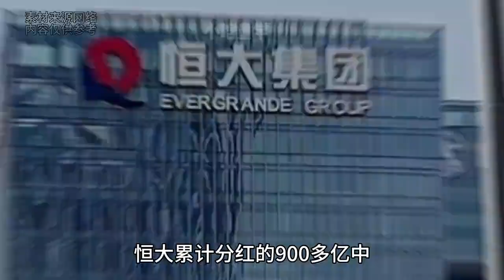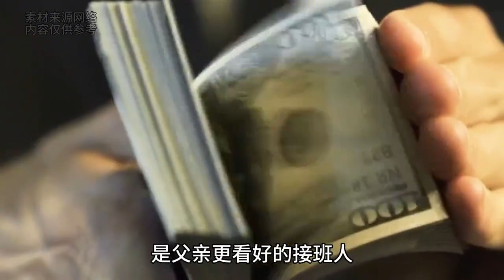许家印家人近况如何？愿长子不做曲婉婷，能担当许家替父处理债务